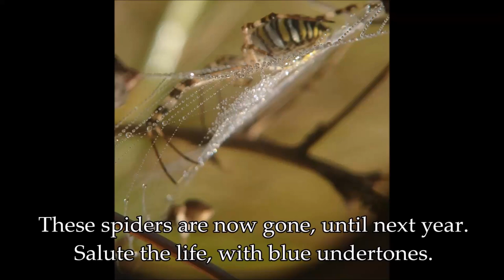bruennichi 29092024 Holopainen